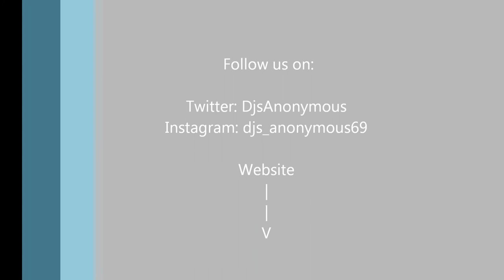DJ Who - Electro Blow